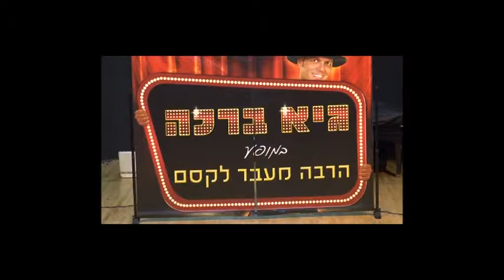מופע קסמים באשכול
האגף לתרבות ופנאי דואג להנעים את זמנם של הילדים שהיו בחופשת חנוכה ונהנו ממופע קסמים באשכול הפיס.